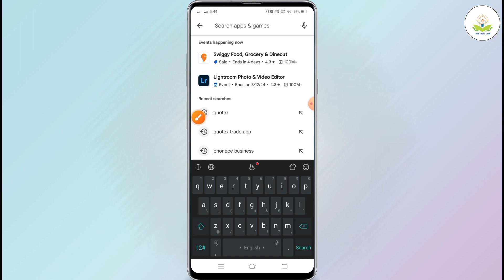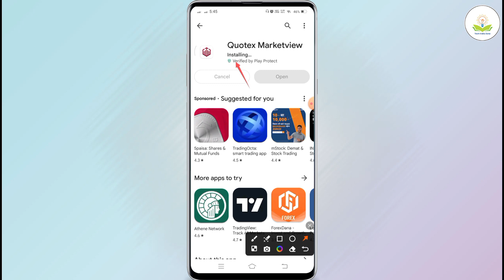How to download quotex app | quotex app download kaise kare | How To Download & Install Quotex App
About :- doato maine aapko batyaa hai ki quotex app download kaise kare to mai umid karta hu video pasand aayegi